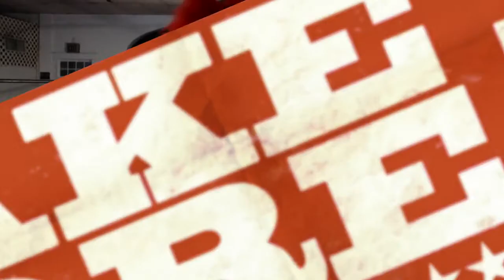Fake it So Real Trailer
"There is a rough nobility in the way they strive for fame and success. The film is alive at every moment."
- Roger Ebert, Chicago Sun-times

"Vivid... The big night is sheer carnival hokum, an undistilled backwoods theater of makeup, masks, vinyl trunks and relentless pounding."

"Fake it So Real is Real."
-WWE Hall of Famer "Mean" Gene Okerlund

"If you’re looking for a film to take the piss out of wrestling and laugh at the aspirations of working class dreamers, look elsewhere. Instead, Fake It So Real provides something far more vital and moving; an examination of the fantasy lives of men whose experiences and aspirations are rarely articulated in the cinema."
-Hammer to Nail

"The frequently priceless film from a self-selected corner of America that's weirder and more complicated than it knows."
-L Magazine

Fake it So Real follows a ragtag group of wrestlers in North Carolina over the course of a week leading up to a big show. The film explores what happens when the over-the-top theatrics of the wrestling ring collide with the realities of the working-class South. The wrestlers aren’t paid for their passion, but they treat wrestling like any artist treats their work. Fake It So Real shares the triumphs and heartaches of an often under-appreciated American art form.

Directed by ROBERT GREENE
Produced by DOUGLAS TIROLA and SUSAN BEDUSA
Cinematography by SEAN PRICE WILLIAMS and ROBERT GREENE